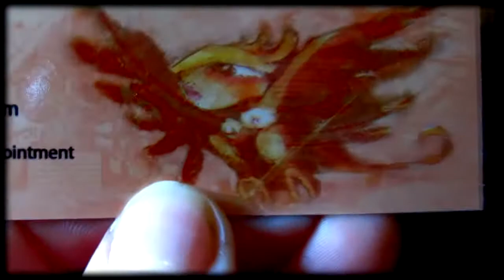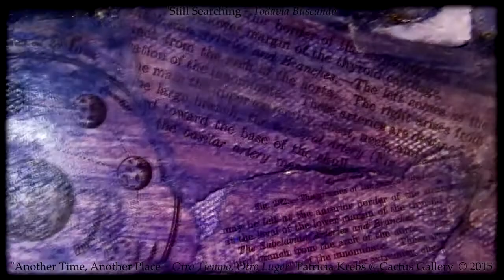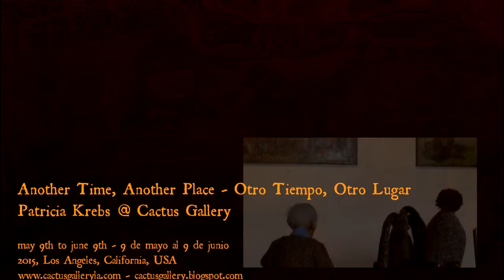Patricia Krebs @ Cactus Gallery 2015 (part I)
"Another Time, Another Place - Otro Tiempo, Otro Lugar"
Patricia Krebs @ Cactus Gallery
2015, Los Angeles, California, USA

annual solo exhibition, 20 mixed media pieces on canvas
muestra individual anual, 20 obras en técnica mixta sobre lienzo

dolls/muñecos: Rasa Petrauskaite Jadzeviciene & Keely Benkey-Reichman

produced by/producida por Emiliano Almeida